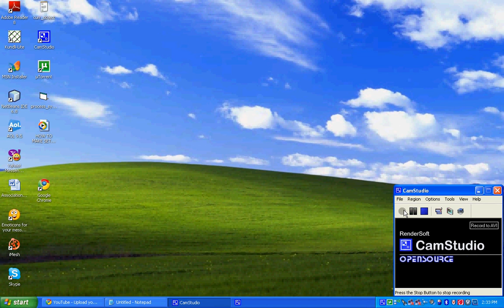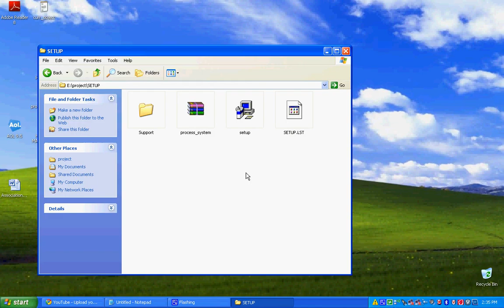intall software that u made in VB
How to install a software that is made in VB